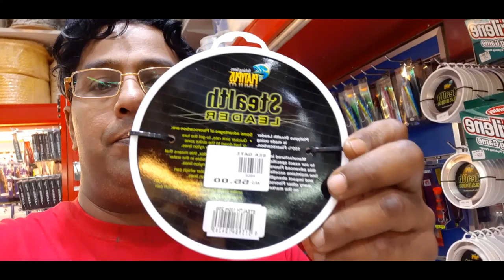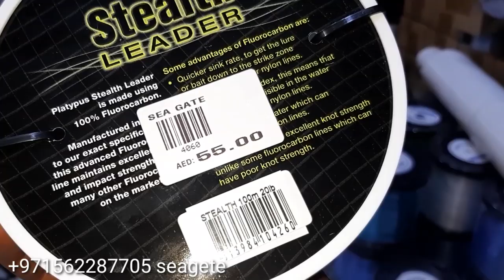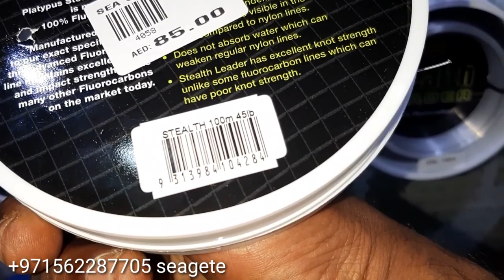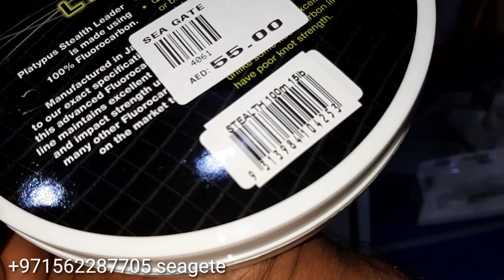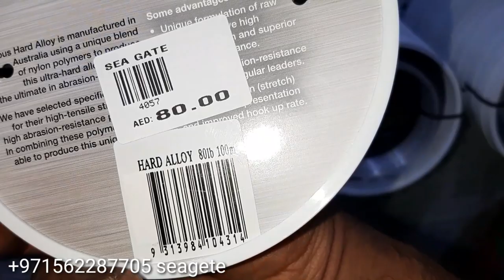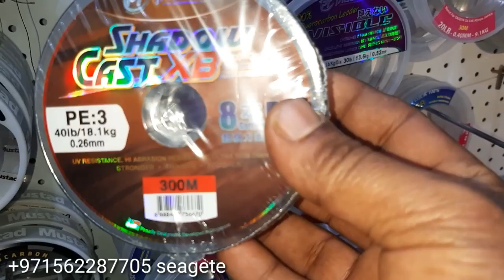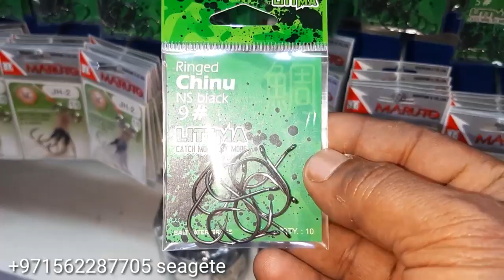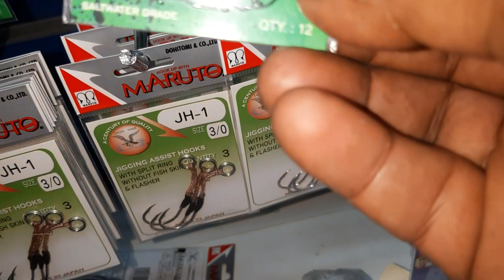অসাধারন এবং কমদামের ফ্লোর কারবন সুতা,fluorocarbon line very good quality and ship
অসাধারন এবং কমদামের ফ্লোর কারবন সুতা,fluorocarbon line very good quality and shipHello guys!How are you all...My name is Mohammad Alauddin Alai. My country is Bangladesh. My hobby is fishing. From my childhood I have catches many fishes. Then I have come here in UAE for my job. And I have started fishing here too. But at the first time I didn't catch any fish. And than I learn from YouTube. And suddenly I have got an idea to teach some people,So I have created this channel. If you learn something from my video I will be very glad. And I will always try my best. So,If you enjoy my videos than plz plz plzzz SUBSCRIBE my channel really appreciate that. And don't forget to like my videos and if you have any questions comment down below. And share my videos so that video can teach some more people..
video:                                                                                                                     __________________________________________________________________
Thank you.. mohammadalai __________________________________________________________________